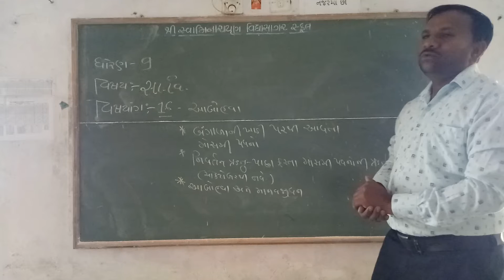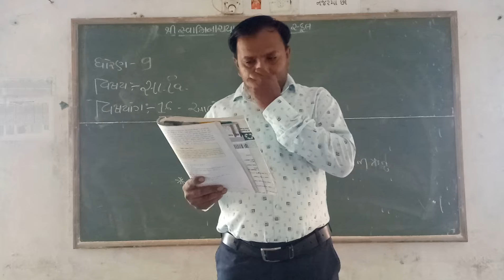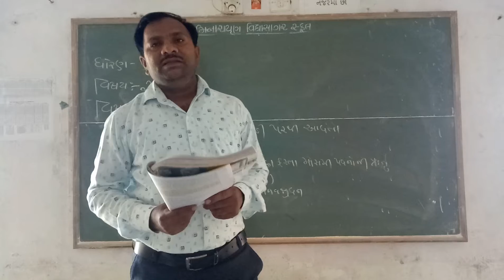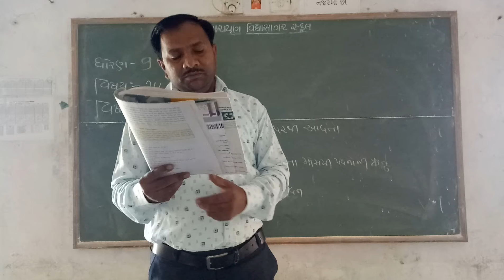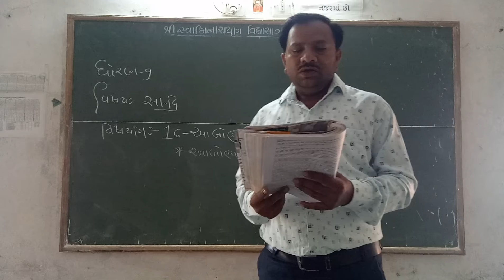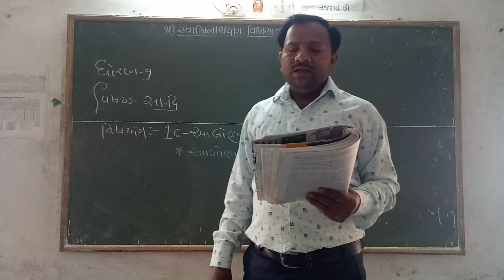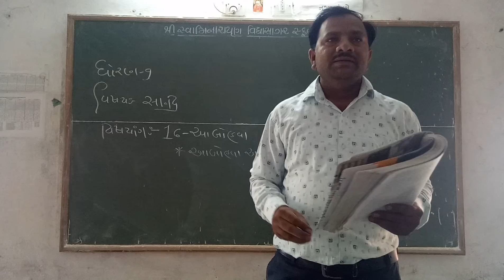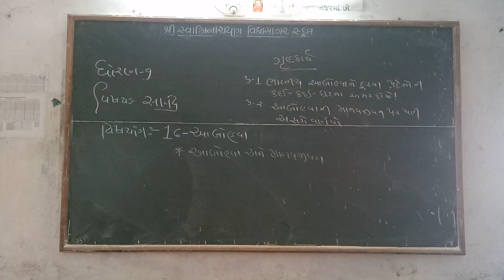STD 9 વિષય સામાજિક વિજ્ઞાન પાઠ ૧૬ આબોહવા ભાગ 4 Dhirubhai Chauhan